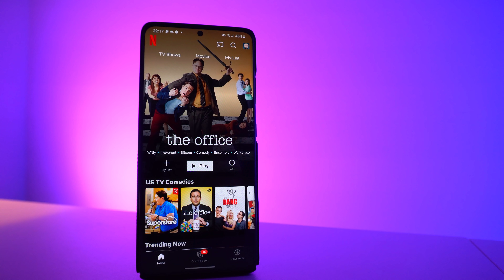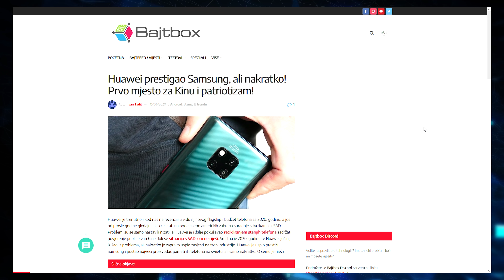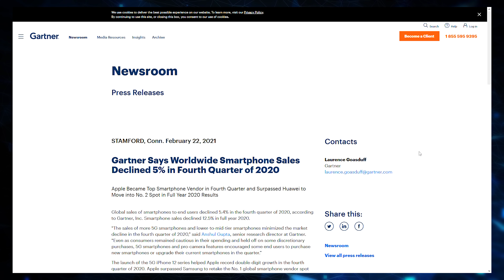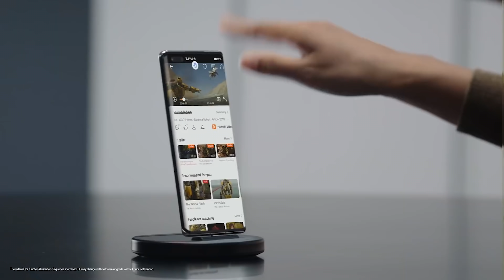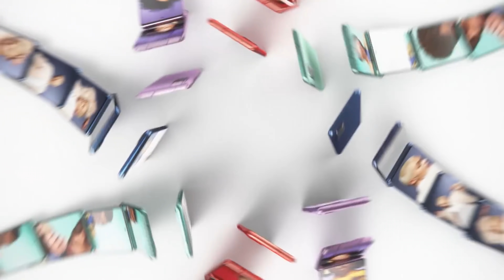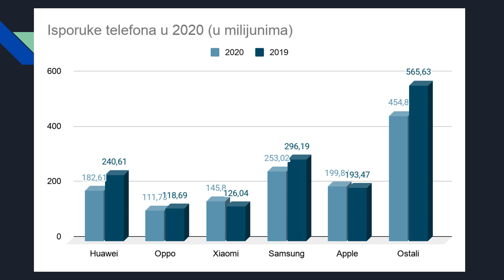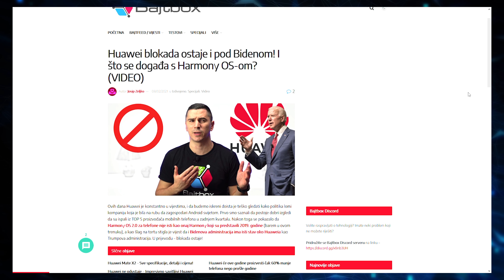Apple je PRESTIGAO Samsung (2020 Q4)! Prodaja telefona u 2020. godini...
Posjeti unesi promo kod BAJTBOX za 83% popusta i 3 dodatna mjeseca koje dobivaš besplatno! Video sponzorira Surfshark VPN.

Apple je očekivano prestigao Samsung u zadnjem kvartalu 2020. Ali malo tko se nadao ovakvoj razlici...